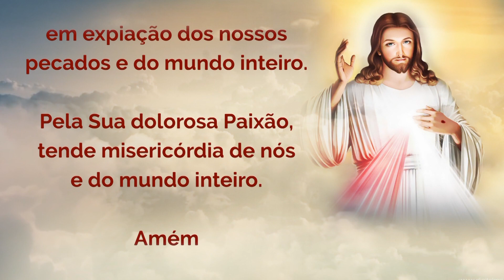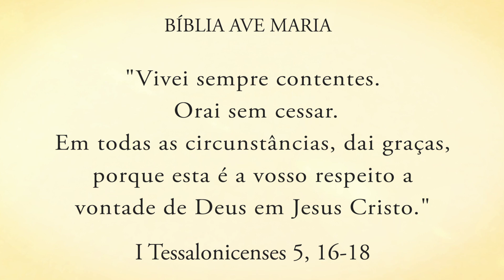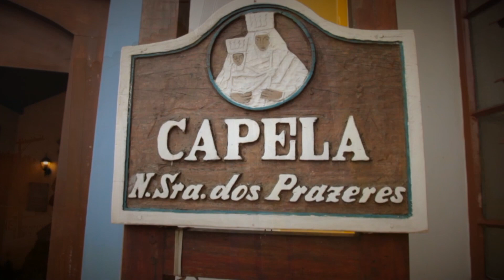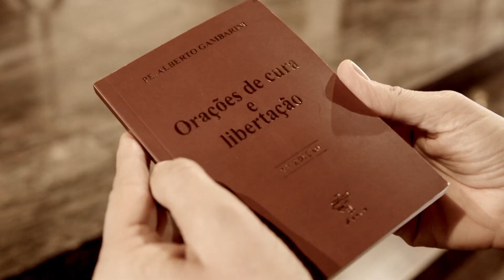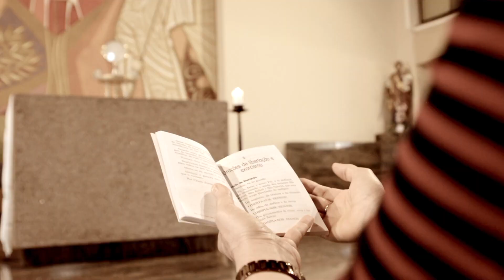Programa Encontro Com Cristo: Viver com alegria